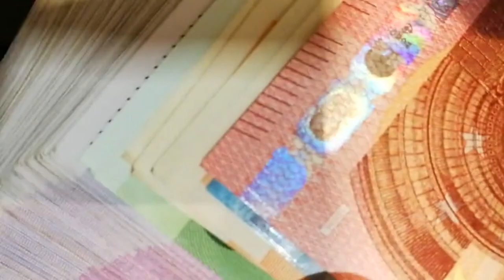El Ibex, a la cola de Europa, cierra con caídas moderadas tras atacar soportes clave